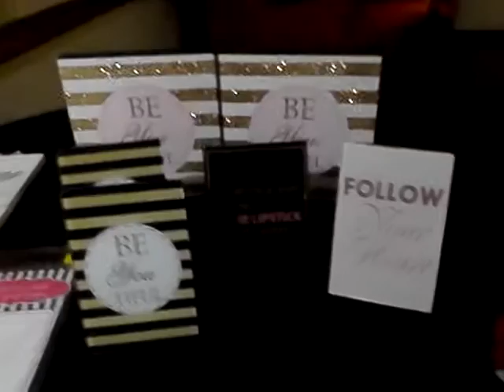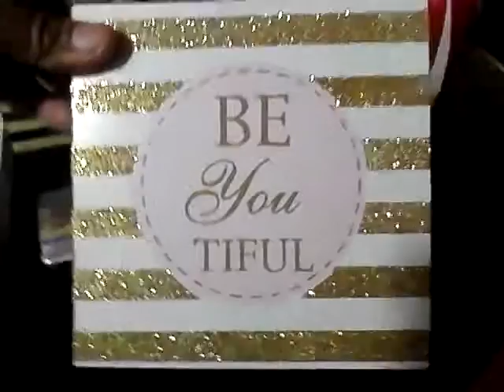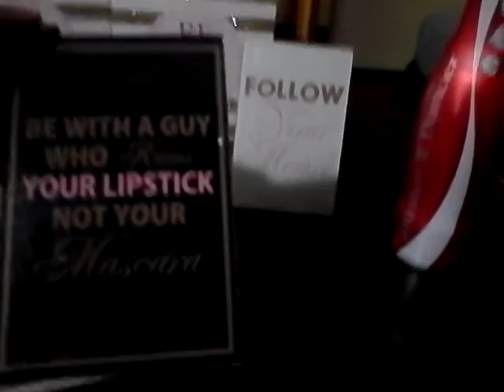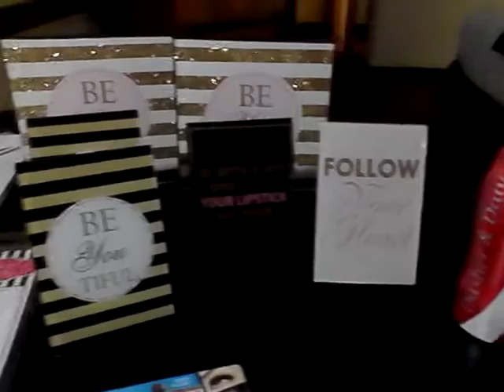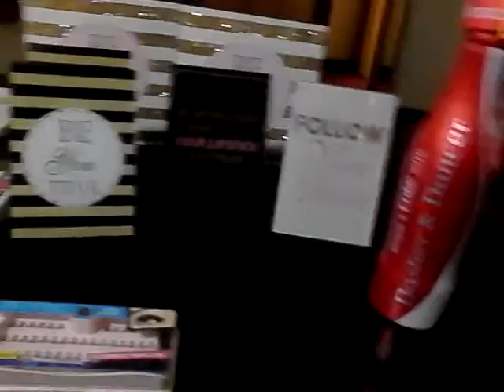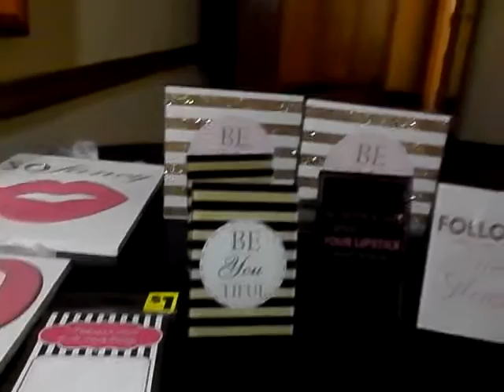Dollar General valentine haul